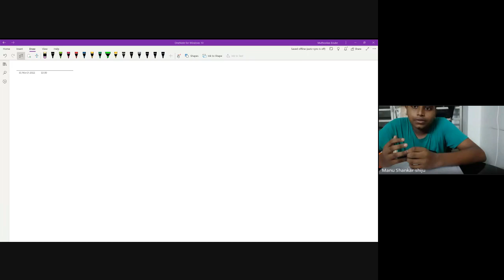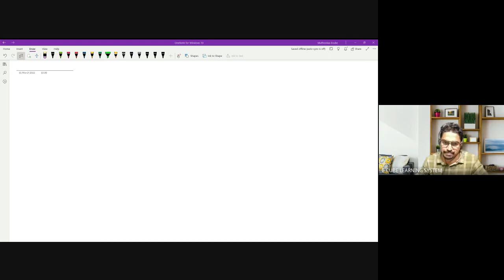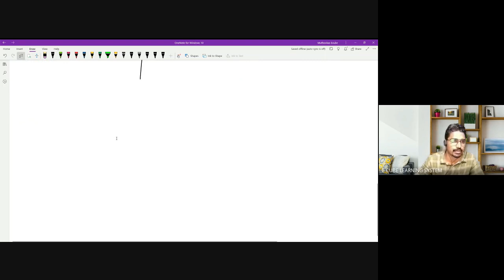CBSE B MAT CH2 PART 10 division algorithm of polynomials -31/ 03 /22